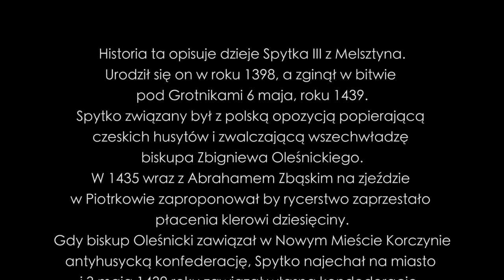"Spytek z Melsztyna" - Mieczysław Smolarski, fragment "Skarby Biskupa"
Lira korbowa - Malwina Paszek
Produkcja - Albert Szymon